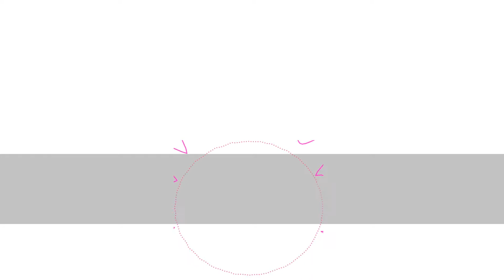30/01/2018 Suerte dispar para los equipos federados moguereños el fin de semana